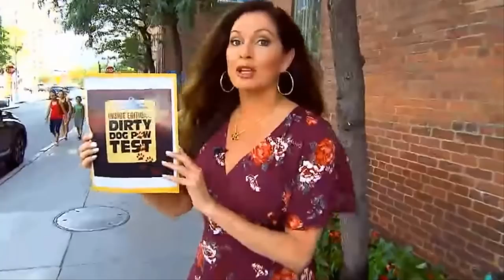Woman Gets Shocking Reports After Allowing Her Dogs To Sleep In Bed With Her